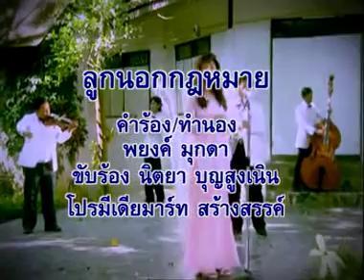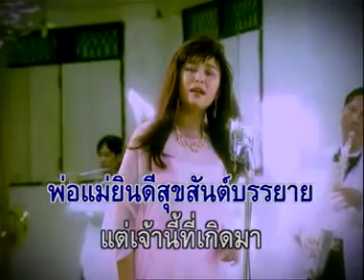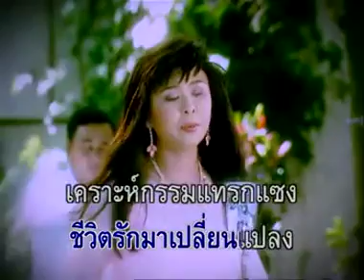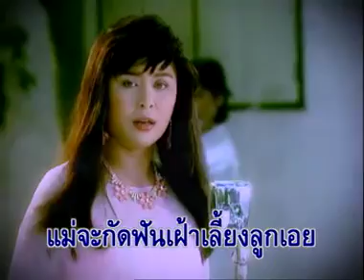ลูกนอกกฎหมาย - นิตยา บุญสูงเนิน [Music Video Official]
ลูกนอกกฎหมาย
นิตยา บุญสูงเนิน
[Music Video Official]

ภายใต้เครื่องหมายการค้าโปรมีเดียมาร์ท